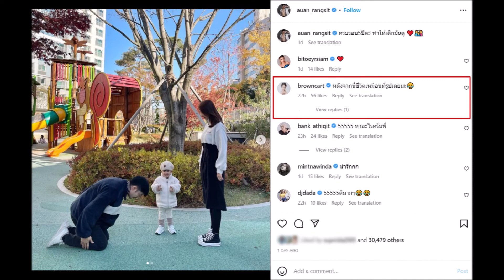อ้วน รังสิต ฉลองครบรอบ 5 ปี วันแต่งงาน